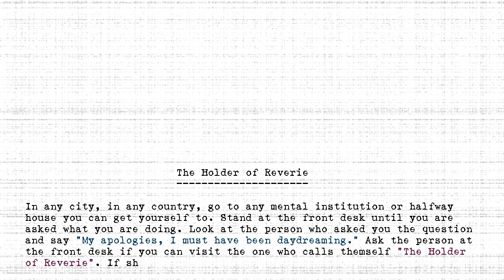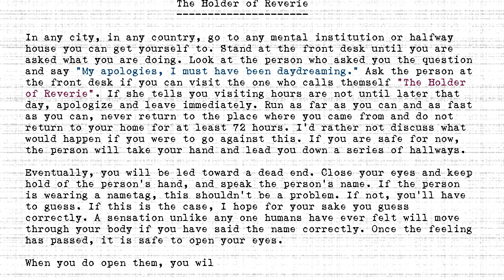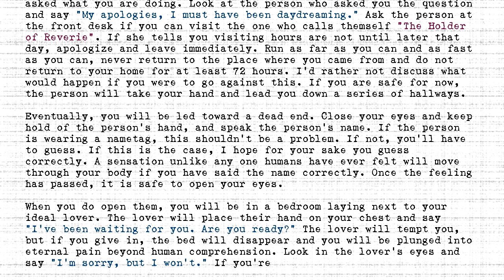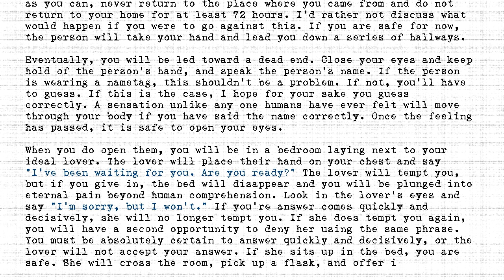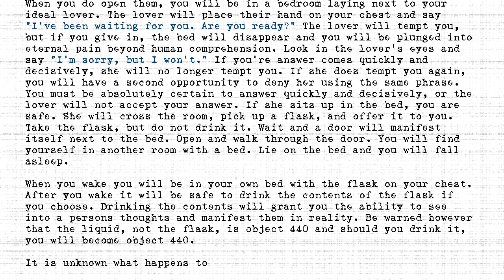The Holders - #440 - Holder of Reverie